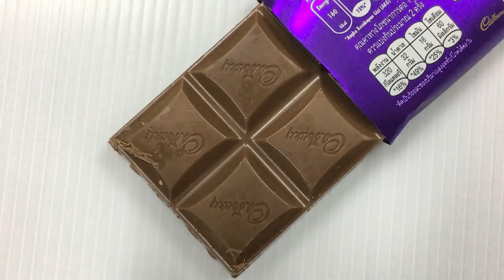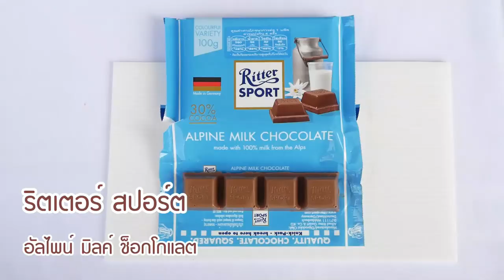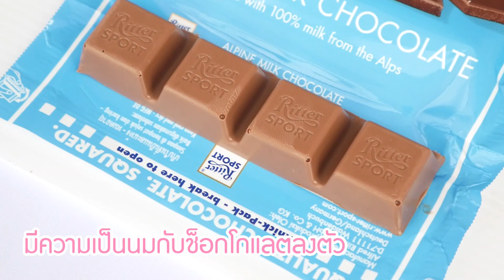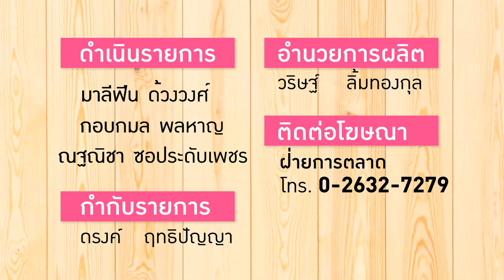ลองชิม 7 ช็อกโกแลตนม ยี่ห้อไหนอร่อยสุด? : แกะซอง 4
แกะซอง : 4 กลับมาอีกครั้งในรอบ 1 ปีกว่าๆ คราวนี้มาพร้อมกับ "ช็อกโกแลตนม" ของหวานสุดฮิตในช่วงเวลาวาเลนไทน์ที่หลายๆ คนซื้อไปให้กับคนรัก แต่ว่ายี่ห้อไหนเป็นอย่างไรบ้างน้า? พวกเธอทั้ง 3 จึงมาช่วยกันพิสูจน์ความอร่อยกับ 7 ยี่ห้อดังที่หาซื้อได้ทั่วไปตามซูเปอร์มาร์เก็ต ทั้ง เฮอร์ซีส์ , แคดเบอรี่ , เมจิ , ริตเตอร์ สปอร์ต , ลินดท์ , เมอร์ซี่ เปอติตส์ และ ดารส์ แต่เป็นการทดสอบแบบที่ไม่รู้มาก่อนว่าชิ้นไหนเป็นยี่ห้อใด ว่าแต่รสไหนจะถูกใจพวกเธอที่สุดล่ะ?  คลิ๊กชมได้เลยครับ